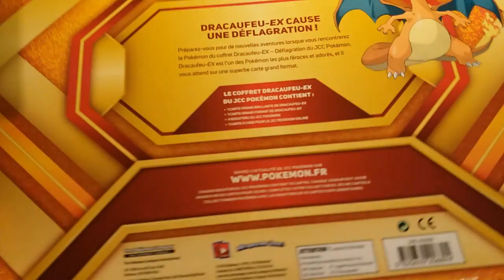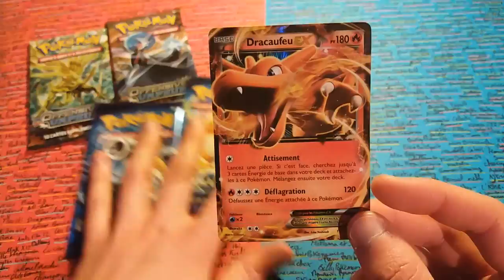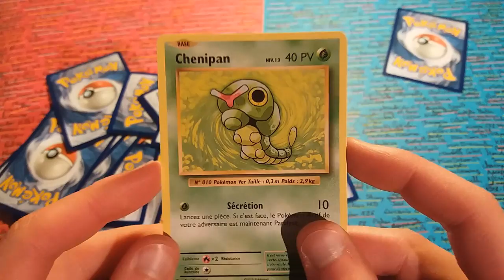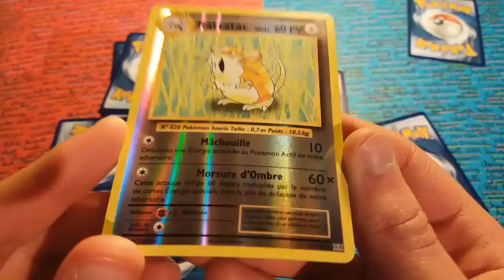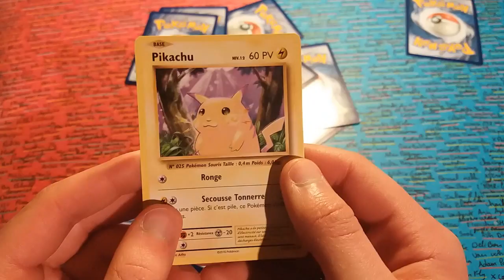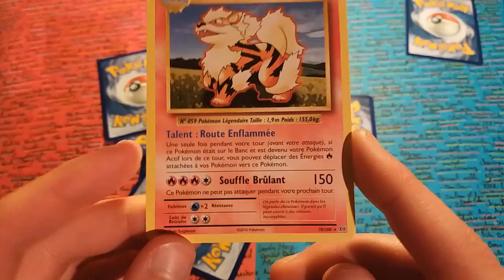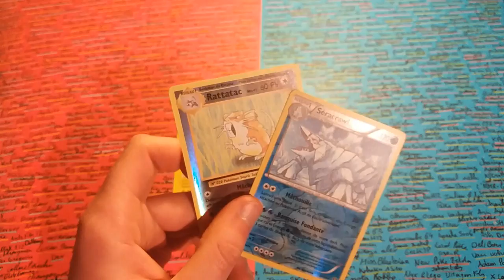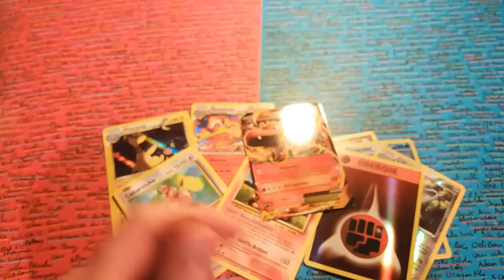Ouverture Du NOUVEAU Coffret Dracaufeu Ex!! 🔥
[ ouverture de boosters Pokémon / booster pokémon / Pokémon Soleil & Lune / cartes pokémon / carte pokémon / Charizard / Dracaufeu / Coffret / ]

Hey!!!
J'espère que tu vas bien? Moi oui en tout cas ;)

Il parait qu'en ce moment la mode est aux jeux à gratter mais comme ça faisait longtemps que je n'avais pas publier de vidéo d"ouverture le dimanche, j'ai souhaité en faire une aujourd'hui avec l'ouverture d'un magnifique coffret Dracaufeu ex!!